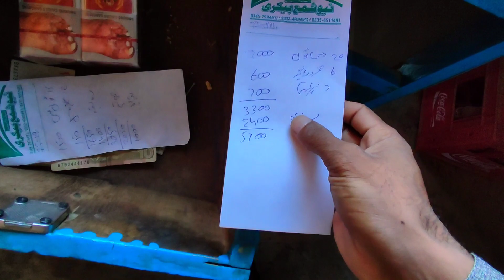es ne mujy zaleel kerwa ke Rakh deya ha |Hira family vlogs